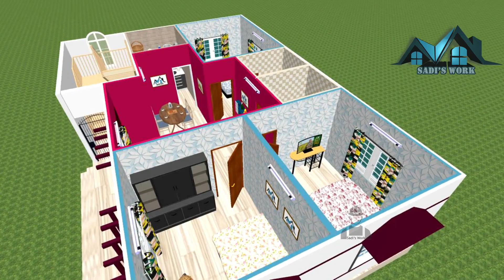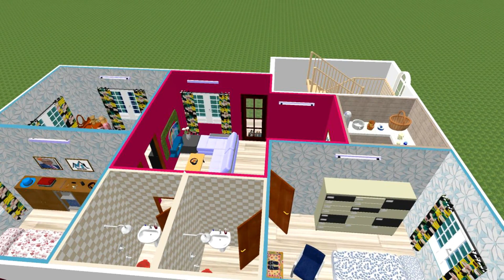Simple 3bed House Design | তিন রুমের বাড়ি | খরচ হিসাব ২০২০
নিজের ও প্রিয়জনদের জন্য একটি সুন্দর বাড়ি নির্মাণের স্বপ্ন আমরা সবাই দেখি। বাড়ি নির্মাণের স্বপ্নকে বাস্তব করার জন্য চাই পূর্ব-পরিকল্পনা আর প্রস্তুতি। সেই প্রস্তুতির একটা বড় অংশ হচ্ছে বাড়ি নির্মাণের জন্য কী কী করতে হয় তা আগে থেকে জেনে নেয়া। আপনার বাড়ি নির্মাণের কাজগুলো আরেকটু সহজ করে দেবার জন্যই আমাদের এই উদ্যোগ ।

আমাদের রয়েছে নিজেস্ব দক্ষ কন্টাক্টর এবং মিস্তুরি যারা আপনার স্বপনের বাড়ি করে দিতে প্রস্তুত রয়েছে । আপনি যদি আপনার বাড়ি আমাদের মাধ্যমে করাতে চান আমরা সর্বদা প্রস্তুত রয়েছি আপনাকে একটি সুন্দর আবাস স্থল উপহার দিতে ।

বাড়ি বানানোর আগে, বাড়ি বানানোর সময় ও বাড়ি বানানো চলাকালীন বেশ কিছু বিষয় বিবেচনা করতে হবে। চলুন আজ জেনে নেই বাড়ি বানানোর আগে কি কি বিষয় মাথায় রাখতে হবে।১. সুন্দর বাড়ি তৈরিতে একজন স্থপতির পাশাপাশি একজন সিভিল ইঞ্জিনিয়ার অথবা স্ট্রাকচারাল ইঞ্জিনিয়ার থাকা প্রয়োজন। ইনি আপনার বাড়ির ভিত্তি, রড, সিমেন্টের সুষম ডিজাইন করে দেবেন যা আপনার বাড়িটিকে ভূমিকম্প, ঝড় থেকে সুরক্ষা দিবে।২. বাড়ি তৈরির আগে অবশ্যই মাটি পরীক্ষা করে নিতে হবে। এক্ষেত্রে কোনোভাবেই অবহেলা করলে চলবে না।৩. বাড়ি নির্মাণকাজের সময় তদারকি করার জন্য অবশ্যই একজন সুপারভিশন ইঞ্জিনিয়ার রাখবেন। তিনি বাড়ি ঠিকঠাকমতো স্থপতির নির্দেশনা অনুযায়ী বানানো হচ্ছে কিনা সেদিকে খেয়াল রাখবেন।৪. দক্ষ রাজমিস্ত্রী কাজে নিন।৫. যতক্ষণ পর্যন্ত আপনার স্থাপনার কাজ শেষ না হচ্ছে নির্মাণকর্মী আর প্রতিবেশীর নিরাপত্তার বিষয়টি নিয়ে খুবই সচেতন থাকুন।৬. দামি কোম্পানি কিংবা টাকা বাচাঁনো এগুলো বিবেচনা না করে গুনগত মান দেখে রড কিনুন।৭. সিমেন্ট কেনার সময় থাকলে টেস্ট রিপোর্ট দেখে কিনুন। অথবা আপনার স্ট্রাকচারাল ইঞ্জিনিয়ারের সাথে পরামর্শ করে নিন।কিনে আনার পর শুকনো জায়গায় রাখুন যাতে পানি না লাগে। কাজের পূর্বে সিমেন্ট খুলে যদি দেখেন সিমেন্ট জমাট বেধে আছে তাহলে তা পরিবর্তন করুন। কোনো ঝুঁকি নেবেন না।আমাদের সাথে অনলাইনে যোগাযোগ করতে চাইলে সাথে সরাসরি যোগাযোগ এর ঠিকানাঃGROUP ENGINEER`S & CONSULTANT306, Fazlul Hoque Avenue (2nd Floor), City Plaza Market,Barishal.Mobile No: .